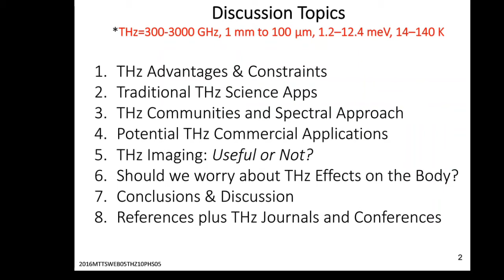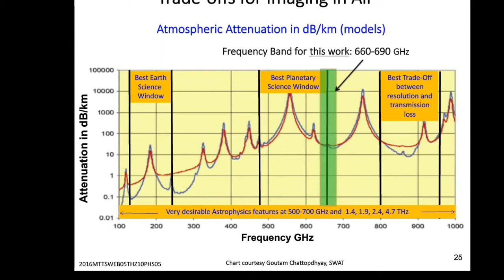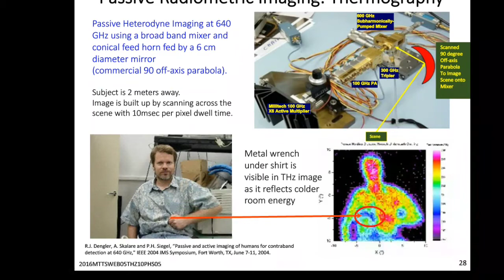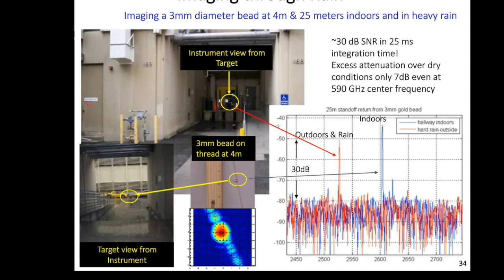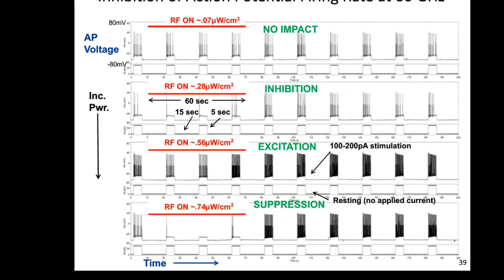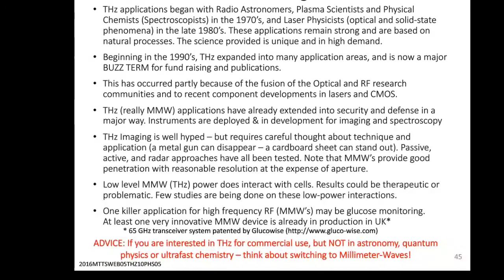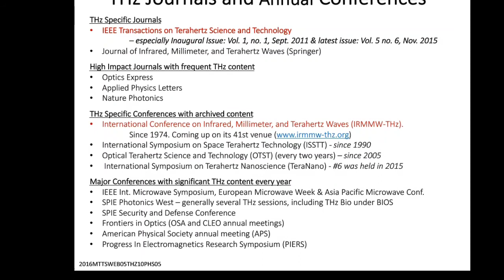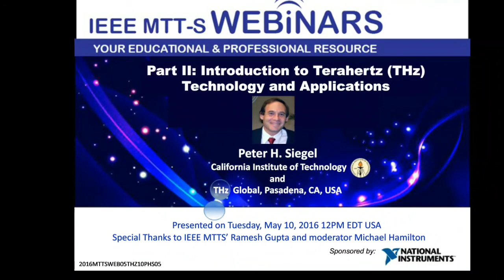WHY TERAHERTZ FUNCTIONAL WATER...SOLUTIONS TO LOTS OF CHRONIC HEALTH ISSUES